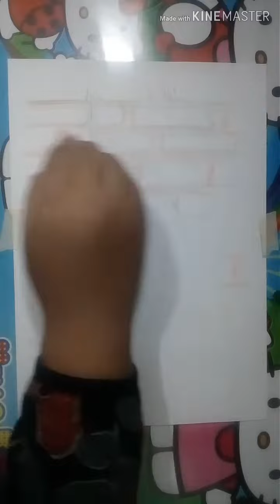Challenge Menggambar Bunga Lili Pakai 12 Pensil Warna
Kak Ifa mengadakan sayembara mewarnai gambar lho.. yg ingin ikutan klik link berikut:

pemenang akan Kak Ifa umumkan tgl 30 September 2019